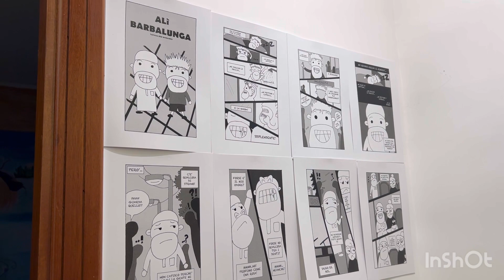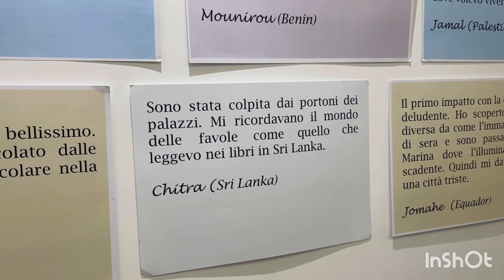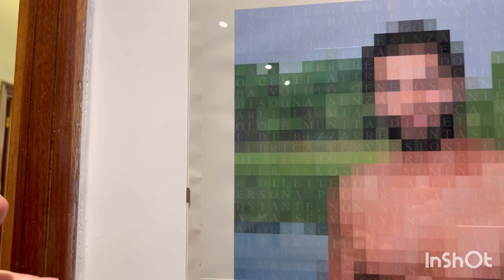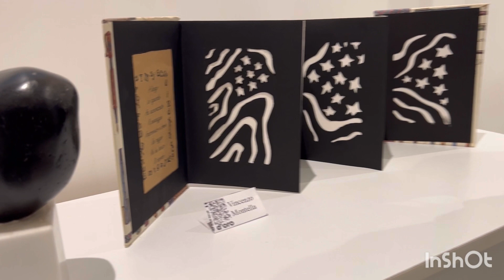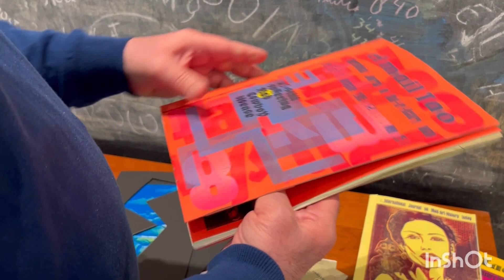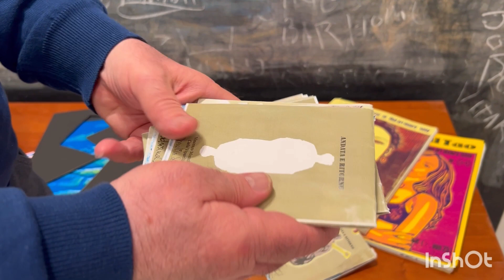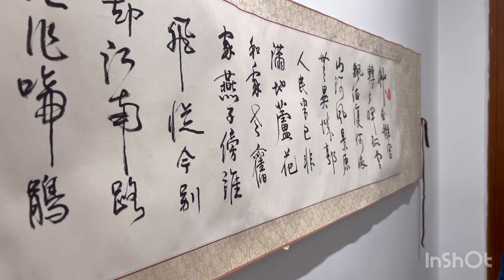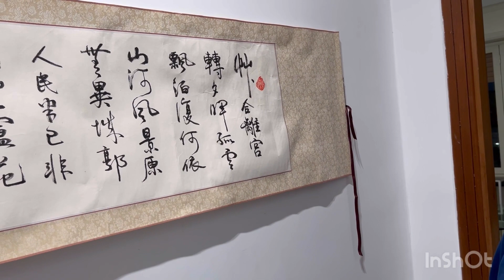Mostra di primavera 2024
Opere di Tiziana Baracchi, Takua Ben Mohamed, Orlando Campos, Simone Catania, David Crosby, Stefano Donatiello, Ute Illig, Clara Garesio, Setyo Mardiyantoro, Vincenzo Montella, Louis Benjamin Ndong, Raul Felipe Peñalver, Miguel Rivero, Michele Roccotelli, Elena Saponaro, Pablo Sinai. Carla Viparelli, Liu Wei e molti altri.
Presenta Vincenzo Montella
Riprese di Rino Vellecco